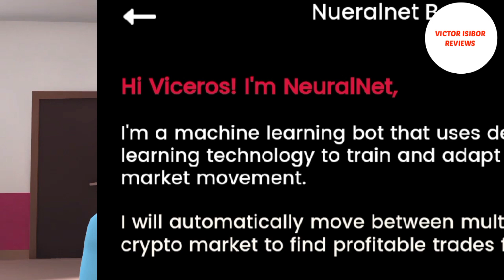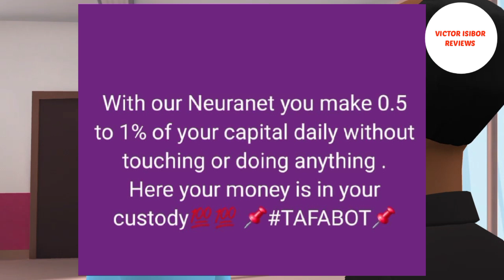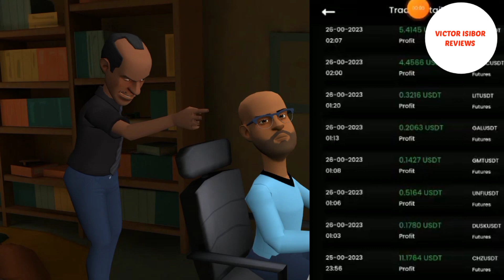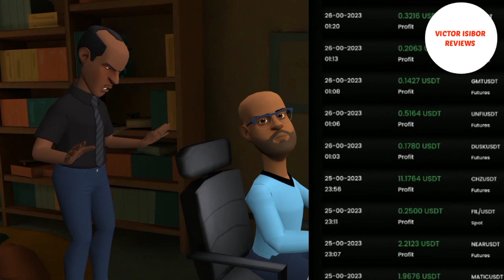CHATGPT versus TAFABOT: How To Use Chatgpt To Create Crypto Trading Robot.